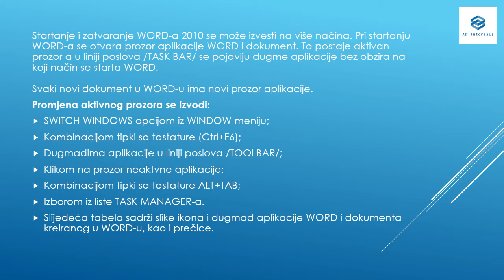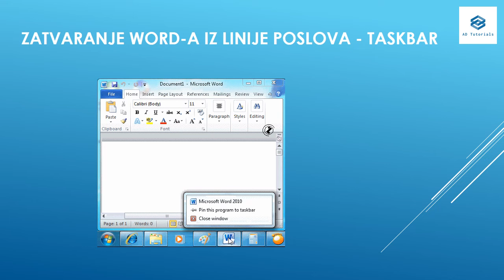01 - Pokretanje i zatvaranje programa MS